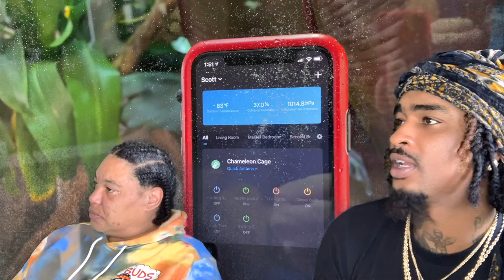BLOOPERS LOL EDUCATION VIDEO WITH MOMS PARSONS CHAMELEON REVIEW VIDEO🦎🦖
THIS IS JUST A VIDEO OF US REVIEWING PARSONS SO WILL KNOW IN THE FUTURE WHEN WE HAPPEN TO GET ONE IN THE COLLECTION THERE FIREEE